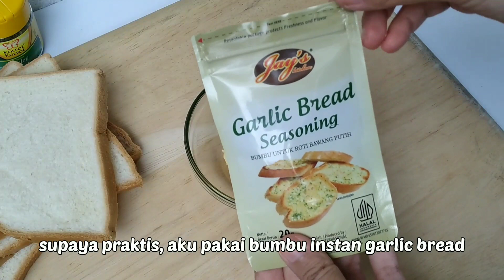CUMA PAKAI BAHAN INI BIKIN CREAM SOUP DAN GARLIC BREAD JADI GAMPANG BANGET!!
Assalamu'alaikum
Selamat datang di channel Annisa Prita!
Kali ini aku mau share resep bikin Cream Soup dan Garlic Bread. Cuma pakai bahan-bahan ini bisa bikin cream soup yang enak dan garlic bread yang praktis dan gampang banget...

Bahan Cream Soup :
- 75 gram daging ayam, potong kecil kecil
- 1/2 bonggol jagung manis, dipipil
- 1 buah wortel ukuran kecil
- 250 ml susu full cream
- 250 ml air putih
- 1 siung bawang putih
- 1/2 buah bawang bombay ukuran kecil
- 1 sdm margarin untuk menumis
- 1 sdt italian herbs
- 1/2 sdt parsley
- 1,5 sdm tepung terigu
- garam, kaldu jamur, lada secukupnya

Bahan Garlic Bread :
- 3-4 lembar roti tawar
- 1 sdm margarin
- 1 sdt bumbu instan garlic bread
- Parsley secukupnya (opsional)

Untuk cara membuatnya bisa tonton videonya sampai akhir yaa

Wassalamu'alaikum..